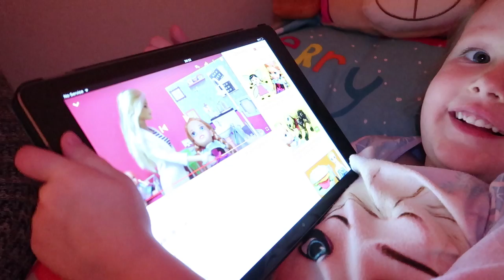COLLECTING SOMETHING INCREDIBLE | SHOUTOUTS!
Our Mailing Address:

Low Road
Hunslet
Leeds
LS10 1AE
England
UK.